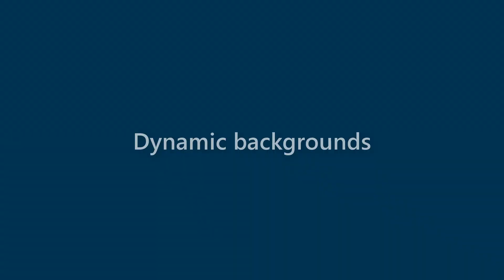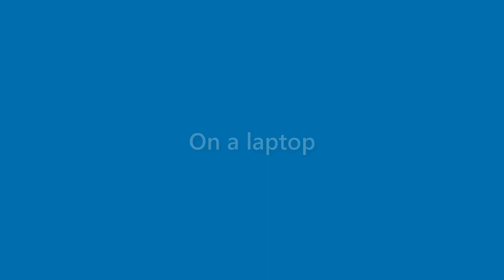Marian Haley - appearance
Name Look - Marian Haley - appearance. In this video we present "Marian Haley" name look and feel in various scenarios.
This video will cover:
How does "Marian Haley" look as a personal letterhead?
How does "Marian Haley" look on a business card?
How does "Marian Haley" look on a computer/laptop screen?
How does "Marian Haley" look with different background colors?
How does "Marian Haley" look with various fonts?